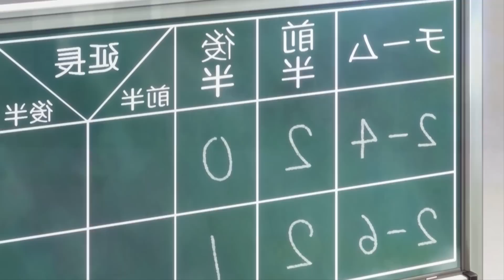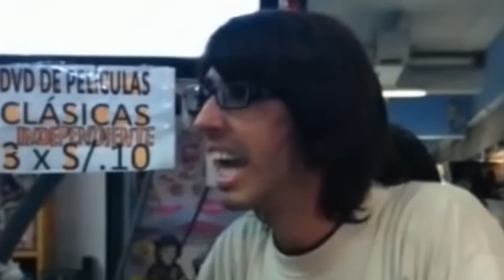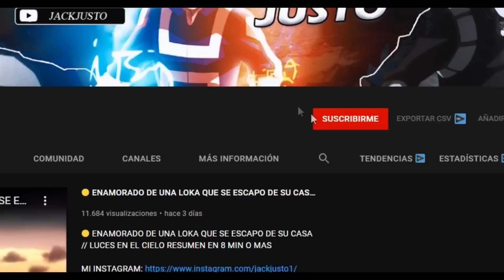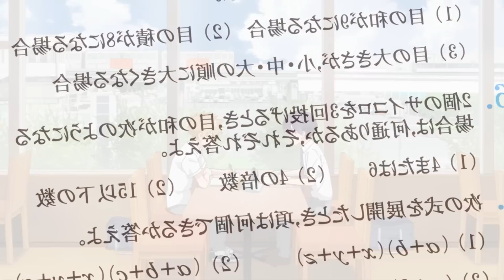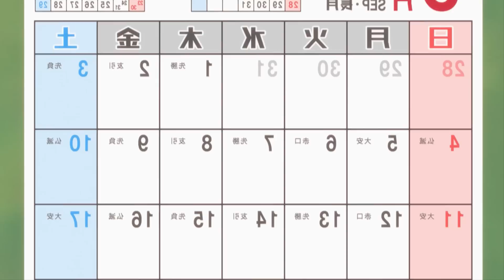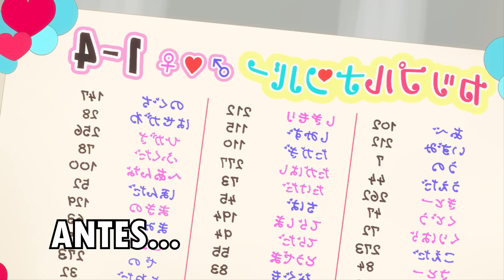🌕 LA CHICA MÁS SOBREPROTECTORA!!! 😲🔥 // Resumen De Anime completo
Resumen de anime Kawaii dake ja Nai Shikimori san
Resumen de animes Kawaii dake ja Nai Shikimori san
Reseña anime Kawaii dake ja Nai Shikimori san